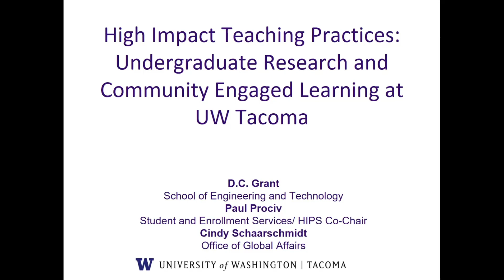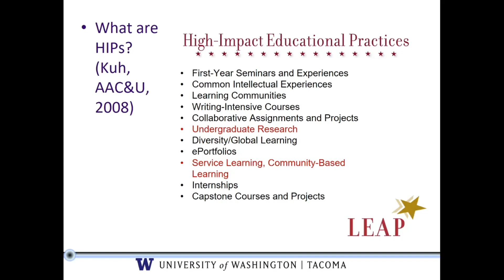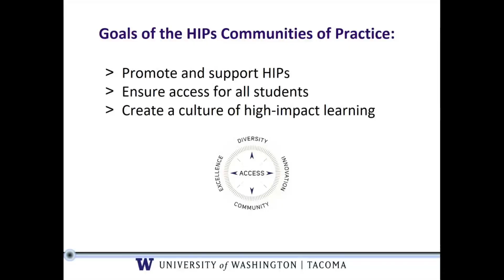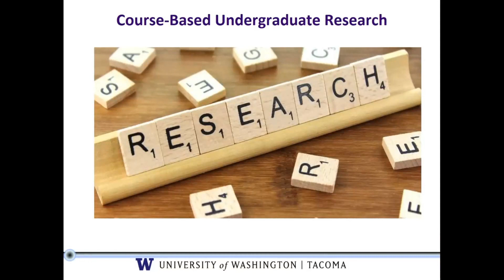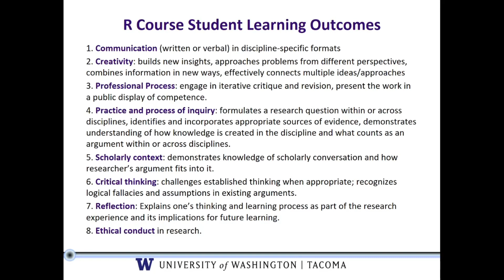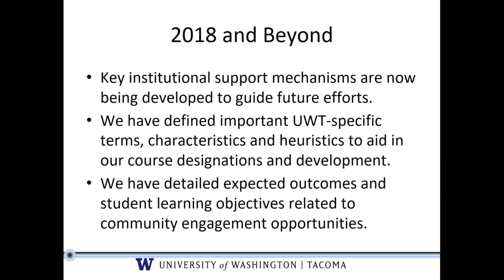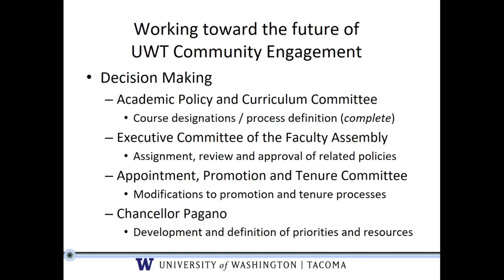High Impact Practices - Undergrad Research and Community Engaged Learning at UW Tacoma